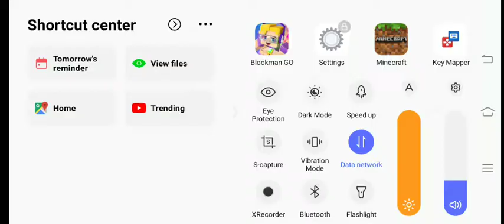For Steve brine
Copy it:)